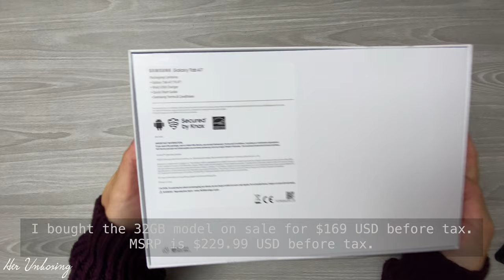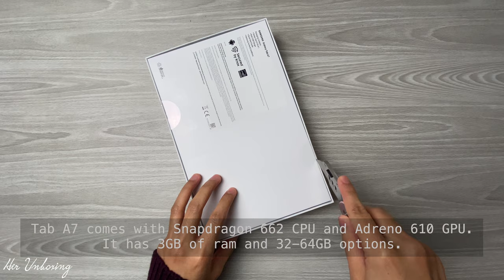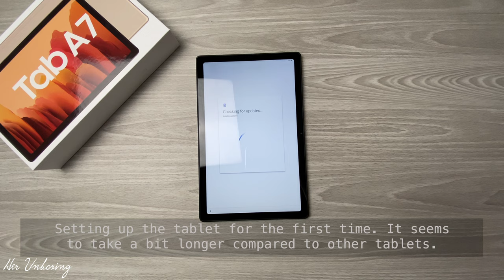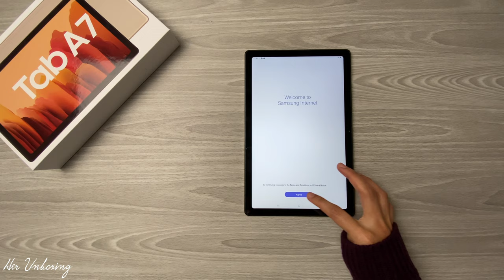Samsung Galaxy Tab A7 ✨ Unboxing and Impressions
Samsung Galaxy Tab A7 Gold Unboxing and Impressions.
📦 Product mentioned
Samsung Galaxy Tab A7

Prime Student 6-month Trial
Try Audible Premium Plus and Get Up to Two FREE Audiobooks